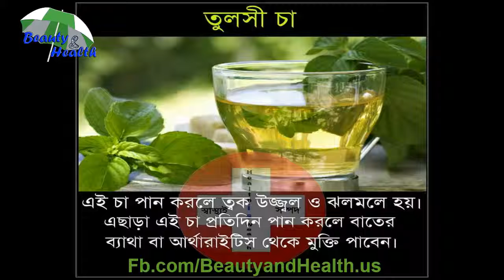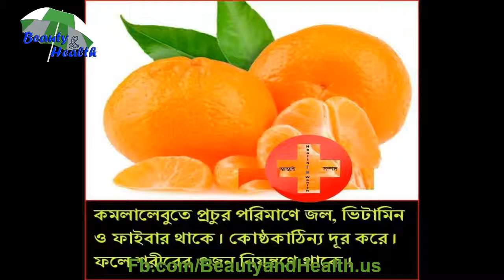যদি সুস্থ্য থাকতে চান, ভিডিও টি দেখুন;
সুস্থ থাকার আবশ্যকীয় কিছু টিপস

যদি সুস্থ্য থাকতে চান,
ভিডিও টি দেখুন;
আর এগুলো মেনে চলুন ।